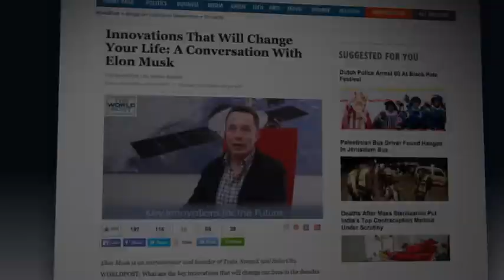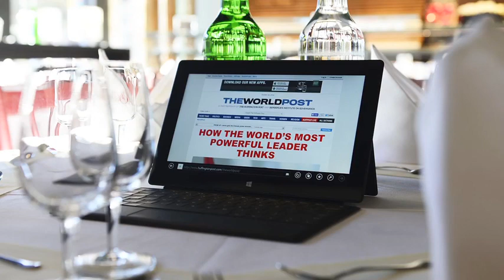Introducing The WorldPost – Where the World Meets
It takes an original to make an original.

World Post seeks  to report genuine news, just like  the originality of Republic of Fritz Hansen with its over a century design heritage. Spotted at World Post's press launch - Arne Jacobsen Swan chair supporting world leaders across the globe; including Her Majesty Queen Rania.